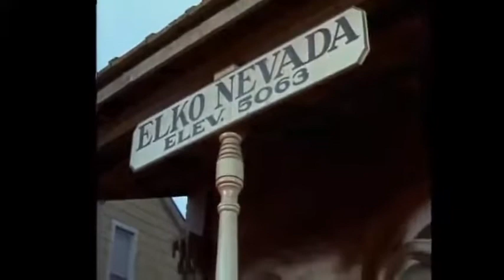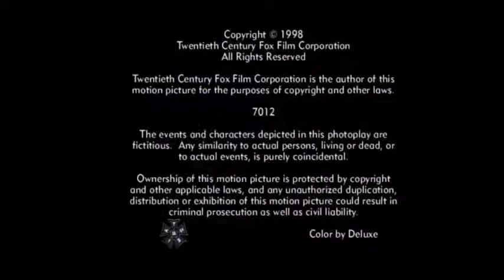The Big Valley S02E18 Boy into Man 480p 30fps H264 128kbit AAC